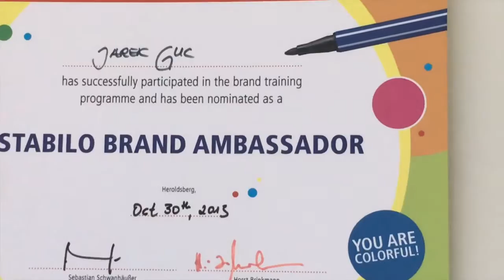KOCHAM TĘ ROBOTĘ | Jarek Guc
KOCHAM TĘ ROBOTĘ
JAREK GUC KONTR-VLOG #005
Lubicie swoją pracę? Ja tak. Zobaczcie dlaczego :)
Dziś o tym jak się odnaleźć w pracy - na luzie, z uśmiechem i w zgodzie z samym sobą :)